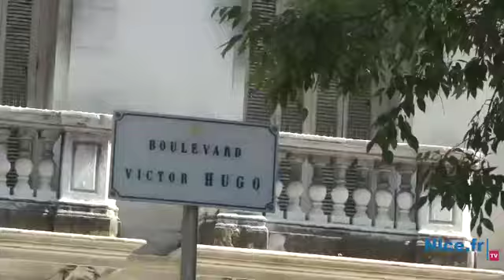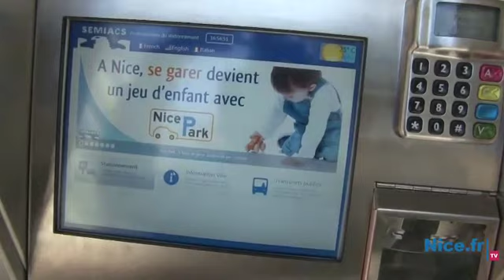Premier "boulevard connecté" au monde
Le boulevard Victor Hugo sera équipé d'un réseau de communication intelligent permettant d'optimiser la gestion de la ville, de réaliser des économies et d'offrir de nouveaux services aux citoyens.